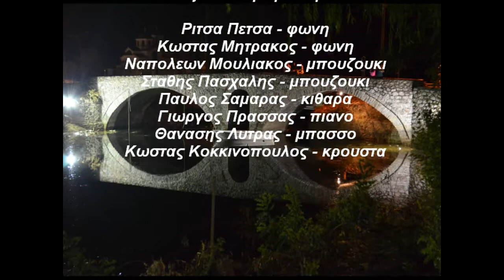1ο Festival Ενιπέα - Παραμυθάκι μου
Επαιξαν και τραγούδησαν:
Ρίτσα Πέτσα - Τραγούδι
Κώστας Μητράκος - Τραγούδι
Ναπολέων Μουλιάκος - Μπουζούκι
Στάθης Πασχάλης - Μπουζούκι, Τραγούδι
Παύλος Σαμαράς - Κιθάρα
Γιώργος Πρασσάς - Πιάνο
Θανάσης Λύτρας - Μπάσσο
Κώστας Κοκκινόπουλος - Ντράμς, Κρουστά
Βραδιά αφιερωμένη στο καλό λαϊκό και έντεχνο Ελληνικό τραγούδι (Μίκη Θεοδωράκη, Σταύρο Ξαρχάκο, Άκη Πάνου, Λευτέρη Παπαδόπουλο κλπ)
Καλλιτεχνική επιμέλεια Παύλος Σαμαράς.